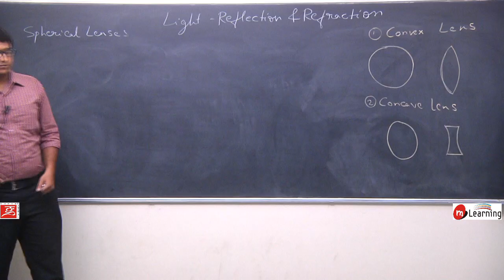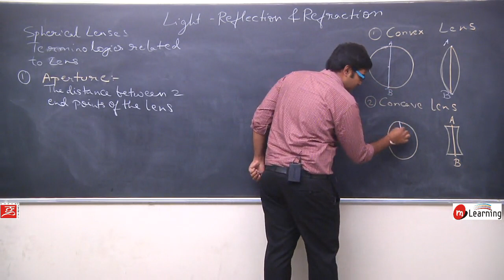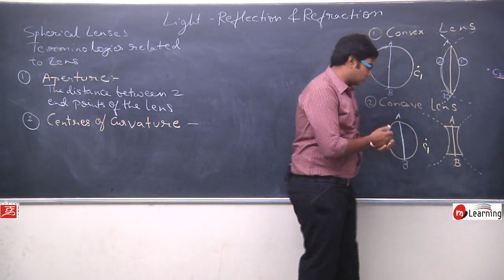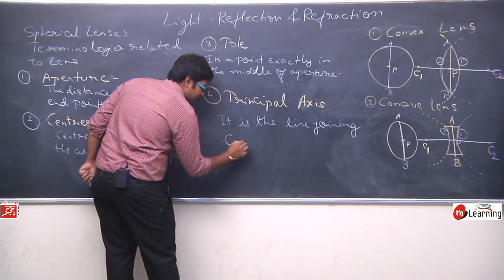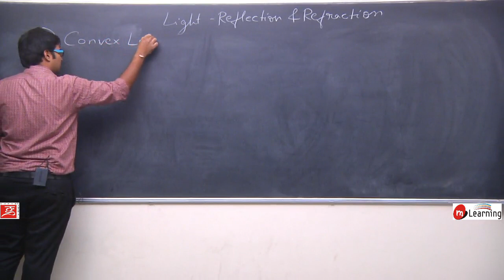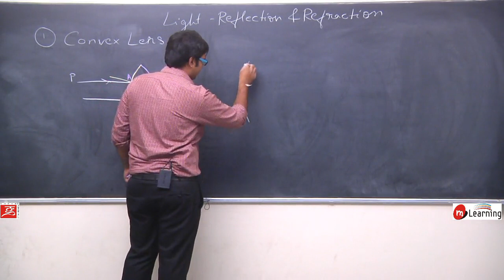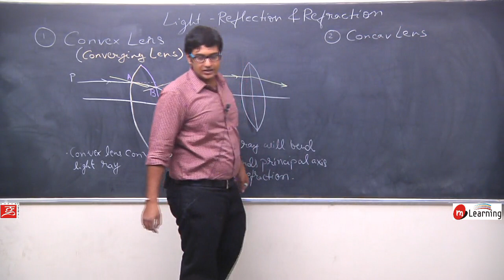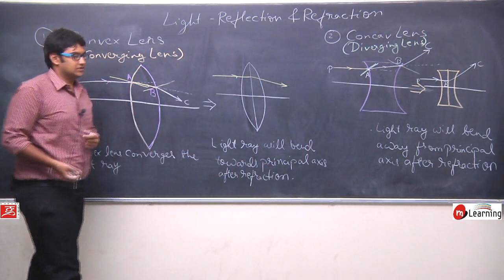Refraction of Light for Class 10th Physics - Lecture 14